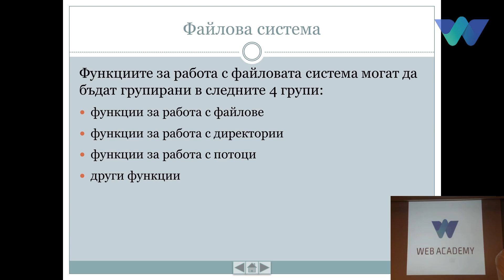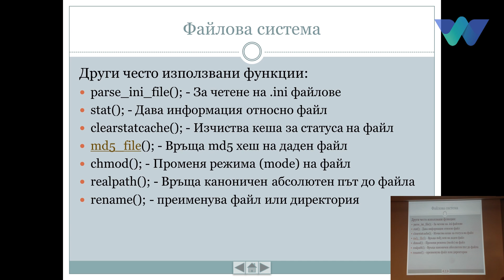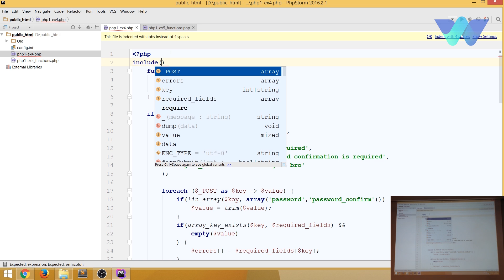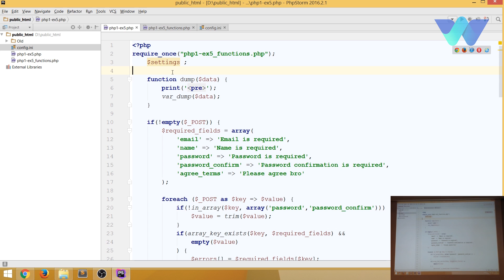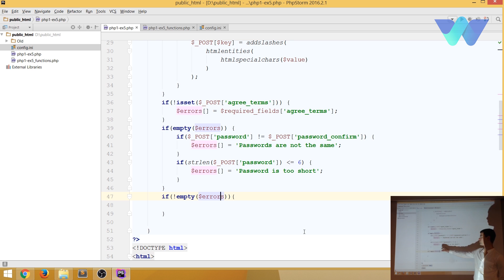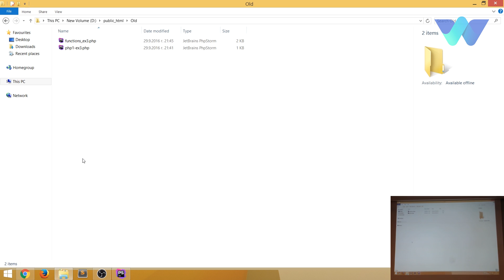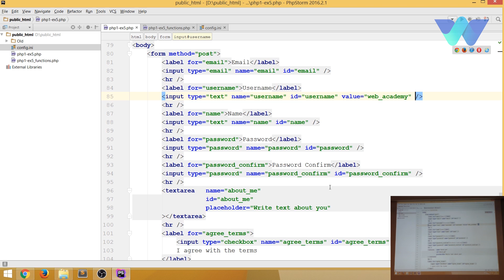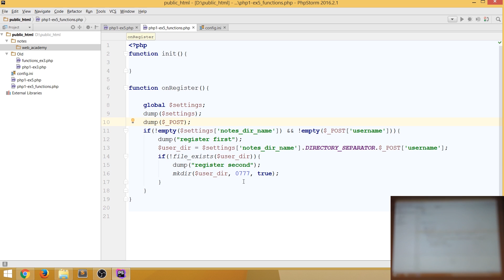PHP1 Лекция 5 част 1